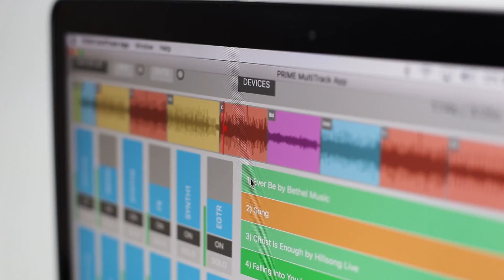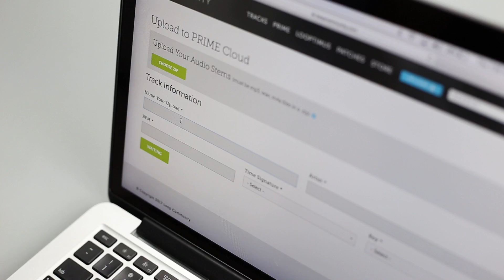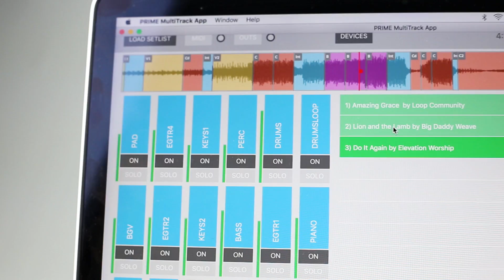PRIME for Mac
PRIME is Now Available for Mac! A Free Playback App for MultiTracks. Customize song arrangements, change the key & tempo, and more!

It's never been this easy to use MultiTracks.